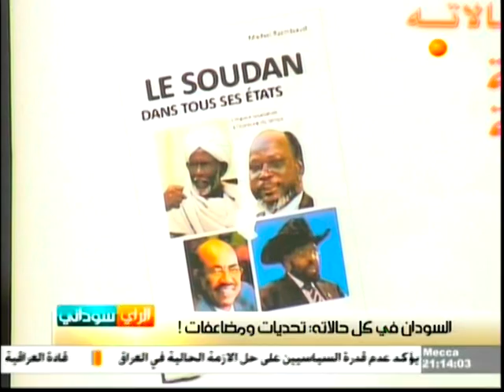بندر وعيسى وسفير فرنسا في السودان في الرأي سوداني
بندر وعيسى وسفير فرنسا الأسبق في السودان، في برنامج الرأي سوداني

برنامج الرأي سوداني يغطي في حلقة مثيرة للجدل "من لندن" الندوة التي أقامتها مؤسسة المجتمع المدني السوداني (مواطن) بمناسبة مرور 20 عاماً على تأسيسها واصدار السفير الفرنسي الأسبق في السودان ميشيل رامبو كتابا عن السودان حمل عنوان: (السودان في كل حالاته) يغطي فيه رؤية ومواقف المؤسسات الفرنسية ورفيقاتها في دول الاتحاد الأوروبي والولايات المتحدة تجاه السودان وتطورات الأوضاع فيه وتداعياتها.

لمشاهدة البث الحي لقناة الشرقية زوروا موقعنا على الانترنت

برنامج (الرأي سوداني) يناقش أسبوعياً القضايا السودانية المختلفة بجرأة وشفافية وحياد، ويعرض فقط على شاشة قناة الشرقية نيوز الفضائية يوم الأربعاء من كل أسبوع في تمام الساعة 06:10 مساء بتوقيت لندن، 09:10 مساء بتوقيت السودان، ويعاد يوم الخميس الساعة 11:10 صباحاً بتوقيت لندن 02:10 ظهراً بتوقيت السودان، وإعادة ثانية يوم الخميس الساعة 12:10 صباحاً بتوقيت لندن 03:10 ظهراً بتوقيت السودان

ضيف حلقة هذا الأسبوع (السودان في كل حالاته: تحديات ومضاعفات!) الأربعاء الموافق 30 يناير  2012

-          الأستاذ ميشيل رامبو - السفير الفرنسي الأسبق في السوادن
-          الأستاذ فاروق عبد الرحمن عيسى -- وكيل وزارة الخارجية السودانية الأسبق
-          الدكتور صلاح آل بندر -- مؤسس مؤسسة المجتمع المدني السوداني (مواطن) وناشط حقوقي
-          عدد من السياسيين والمشاركين

البرنامج من إعداد وتقديم خالد الاعيسر ويستضيف أسبوعياً كوكبة من الخبراء والشخصيات السياسية والاعلامية السودانية والعربية والاجنبية

الرأي سوداني..  مساحة لآراء الجميع دون تمييز وبلا قيد أو شرط